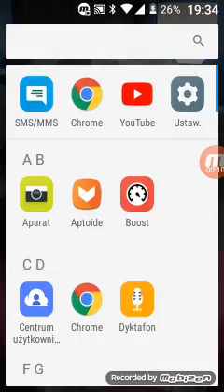1 odcinek z fs 16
Niedługo fs 14